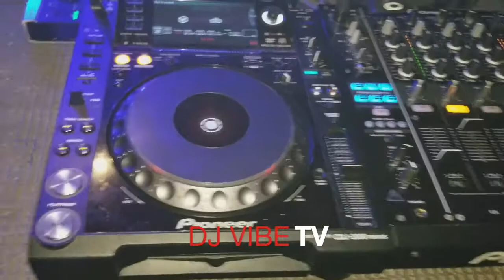Hip Hop Meets Reggae - Club 77, Hamilton - Vlog 2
Another DJ Vibe Vlog! This time were inside Club 77 Downtown Hamilton Ontario for one of the biggest urban parties that happen year to year called, Hip Hop Meets Reggae.